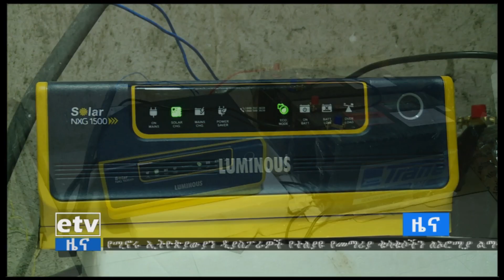etv የሀገሪቱን የኤሌክትሪክ ሀይል አቅርቦት ለማሻሻል መንግስታዊ ያልሆኑ አካላትም ሚና እንዳላቸው ይነገራል፡፡